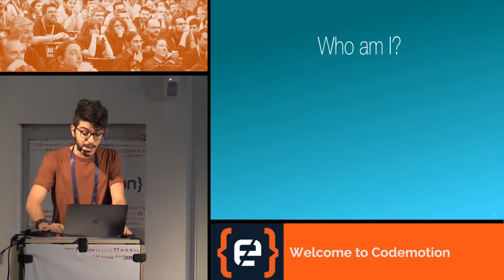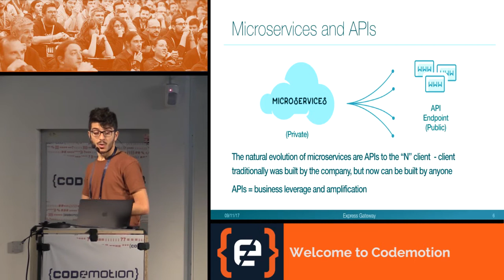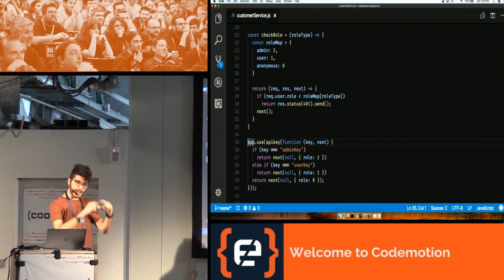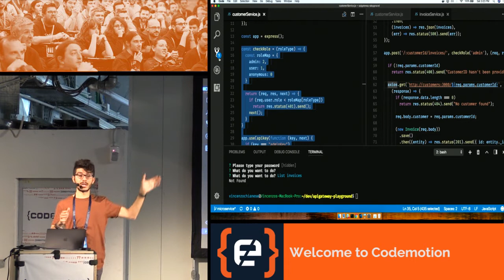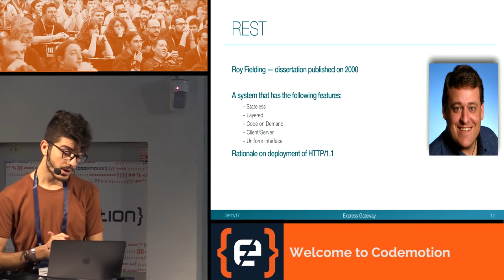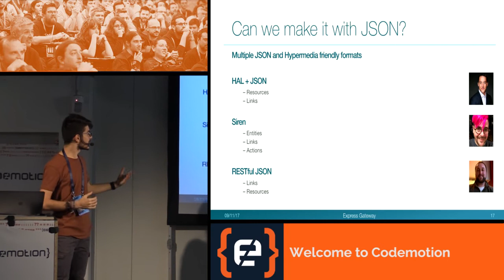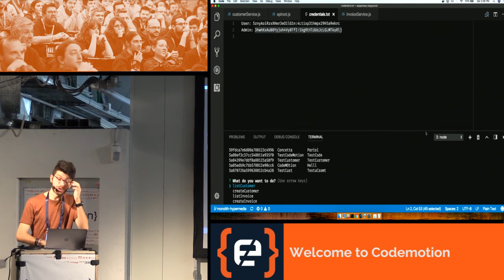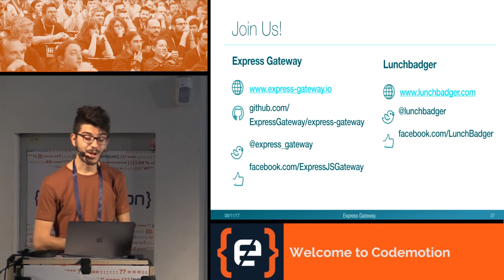REST, for real! - Vincenzo Chianese - Codemotion Milan 2017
Let’s face it: the term REST is treated as a buzzword these days rather than as an accurate description of the Web’s blueprints. Everybody claim to do REST APIs; the truth is - nobody is doing REST API. It’s time to stop this. In my presentation I’d like to go with you through the original specifications and build an API that will respect all the constraints. All live, no prepared things. Then, we will compare the results with other API that claim to be REST. You will be surprised how different the results will be!